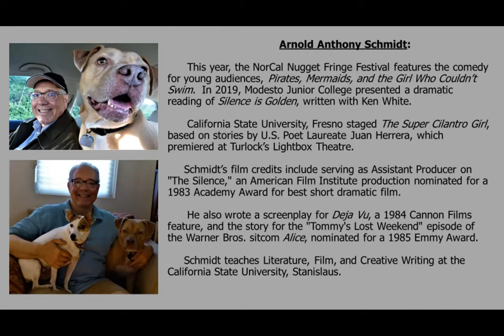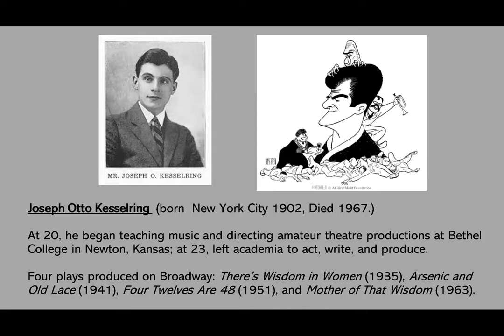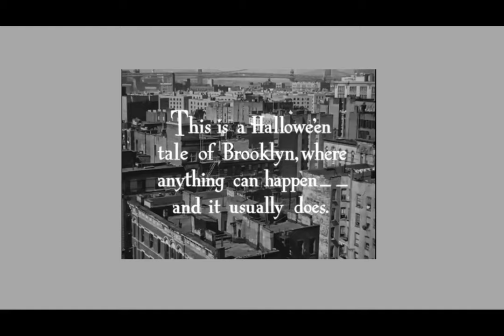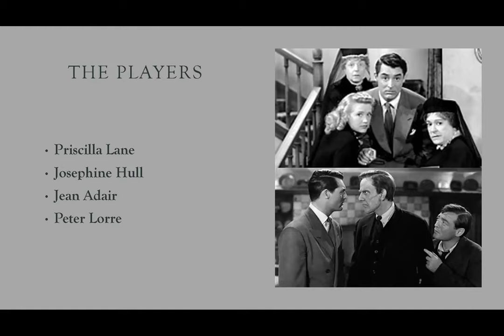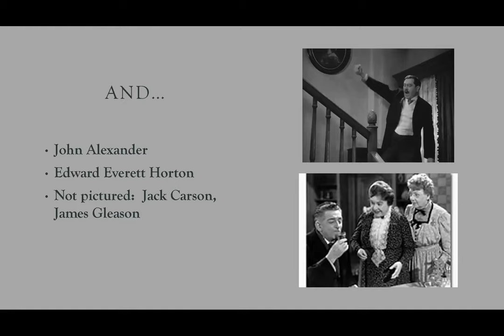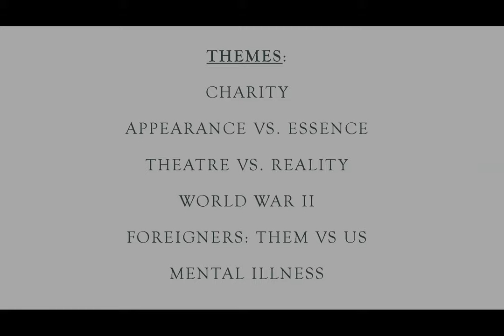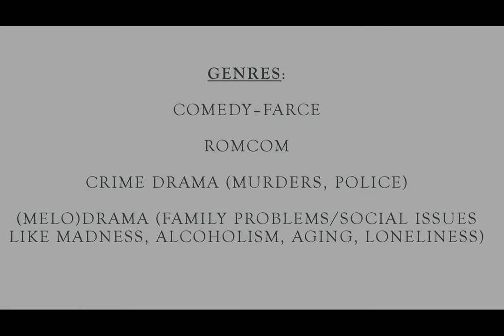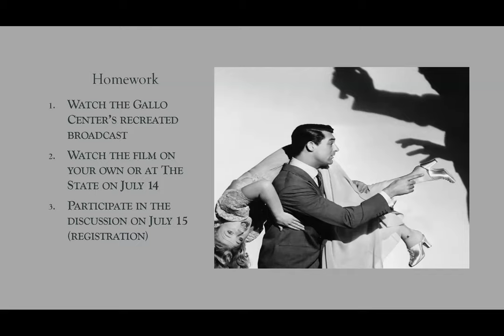Arsenic and Old Lace Introduction Lecture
The State Theatre and the Gallo Center Repertory Company (GCRC) announce the launch of “Modesto Noir,” a five-month-long series of films, radio plays, lectures, and discussion.

 This video is the first introduction lecture about Frank Capra’s 1944 film Arsenic and Old Lace (not a true noir, though it does revolve around murder). Come on down to The State on July 14th to see the film IN-PERSON On July 15th, the Gallo Rep cast and technicians will provide background into their radio play adaptation.